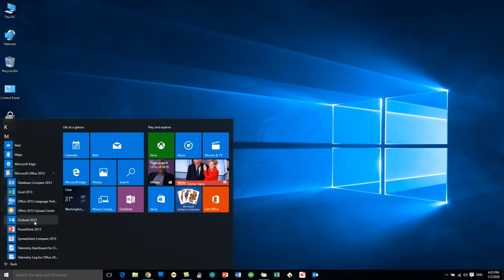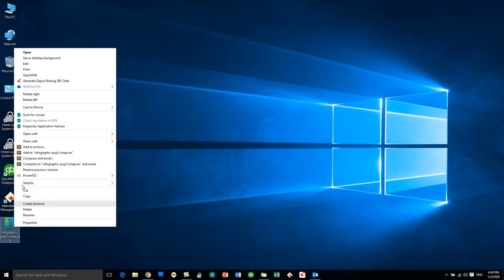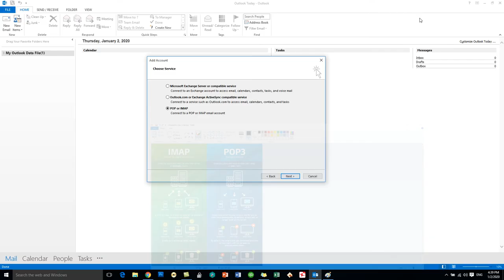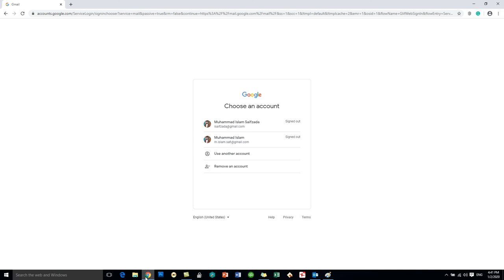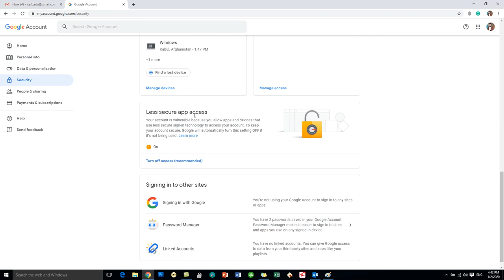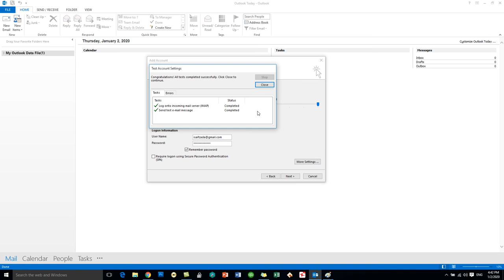Gmail Learning Tutorials Day 18 How to configure Gmail in Outlook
In this video you will learn How to How to configure Gmail in Outlook?